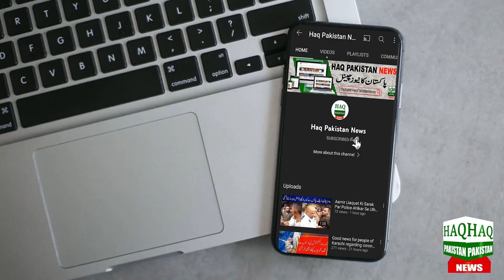Breaking News: Sudden big Announcemnet Regarding Eid Ul Adha's Moon | Eid Ul Azha Ka Chnad 2023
The birth of the moon of the month of Dhul-Hijjah will take place on Sunday, June 18. According to astronomers, there is no question of seeing the moon in Pakistan, India, Bangladesh and Iran on Sunday, June 18, because the age of the moon will be very short. Therefore, the moon cannot be seen on Sunday, June 18. The Zil-Hijjah moon will be easily visible on Monday, June 19. Because on that day, the height of the moon will be 15 degrees in India and Karachi, and the height of the moon will be 14 degrees in Burma, Bangladesh and Nepal, so on Monday, June 19, the Zil-Hijjah moon will be visible in all these regions. Because on that day the moon will be very high and will be visible for a long time. Thus, Pakistan, India, Bangladesh and Iran will have 1st Dhul-Hijjah on Tuesday, June 20, while Eid-ul-Azha will be on Thursday, June 29.

ماہ ذی الحجہ کے چاند کی پیدائش 18 جون اتوار کو ہوگی۔ ماہرین فلکیات کے مطابق پاکستان، انڈیا ، بنگلہ دیش اور ایران میں 18 جون اتوار کو چاند نظر آنے کا سوال ہی پیدا نہیں ہوتا، کیوں کہ چاند کی عمر انتہائی کم ہوگی ۔ لہذا 18 جون اتوار کو چاند نظر نہیں آسکتا۔ ذی الحجہ کا چاند 19 جون بروز پیر کو بآسانی نظر آئے گا۔ کیوں کہ اس دن انڈیا اور کراچی میں چاند کی اونچائی 15 ڈگری، برما ، بنگلہ دیش اور نیپال میں چاند کی اونچائی 14 ڈگری ہوگی، لہذا 19 جون بروز پیر کو اس سارے خطے میں ذی الحجہ کا چاند نظر آئے گا۔ کیوں کہ اس دن چاند بہت اونچا ہوگا اور دیر تک نظر آئے گا۔یوں پاکستان ، انڈیا ، بنگلہ دیش اور ایران میں 20 جون بروز منگل کو یکم ذی الحجہ ہوگی، جبکہ عید الاضحی 29 جون بروز جمعرات کو ہوگی۔

eid ul adha 2023 in pakistan
eid ki chuttiyan
eid ul adha ki chhutiyan
eid ul adha ki chuttiyan 2023
eid ki chuttiyan 2023
عید کی چھٹیاں 2023
eid holidays
eid ki chutti
eid ul adha holidays 2023
eid ul azha ki chhutiyan
eid holidays 2023
Sindh holidays
government announces eid ul azha holidays
government announces eid al adha holidays
govt announced eid ul adha official holidays
eid ul adha 2023
govt announced eid ul azha 2023 holidays
eid 2023 ki chuttiyan
pakistan govt announced eid-ul-adha holidays 2023
eid ul adha date 2023 in pakistan
eid ul azha 2023 holidays
eid ul azha 2023 ki chuttiyan
eid ul adha 2023 ki tatilat
Chutti
Tatilat
Eid ul adha holidays announcement
Pakistan News
eid ki chuttiyan
eid ki chuttiyan 2023 in pakistan
Zil hajj moon 2023 announcement
bakra eid kab hai 2023
bari eid kab hoga 2023
eid ul adha 2023 kab hogi
eid ul adha date 2023
عید الاضحی کا چاند
eid ul azha kab hai
eid ul azha kab hai 2023
Eid Ul Azha 2023 Date
When Will Be Eid Ul Adha 2023
Eid Ul Azha 2023
Eid ul Adha Kab Hai 2023
Bakra Eid 2023
bakra eid date 2023
zil hajj in urdu
zil hajj 2023
bari eid kab hai
eid ul adha 2023 date
qurbani eid kobe 2023
eid ul azha kab hogi
calendar 2023
When Will Be Eid Ul Adha Eid Ul Azha 2023

Breaking News: Most unique Eid-ul-Adha is coming, wonderful news | eid ul adha 2023 | Zilhajj 2023 |
Big & Great News: Govt Announces Eid Holidays | Eid Ul Adha 2023 Holidays | eid ul adha 2023